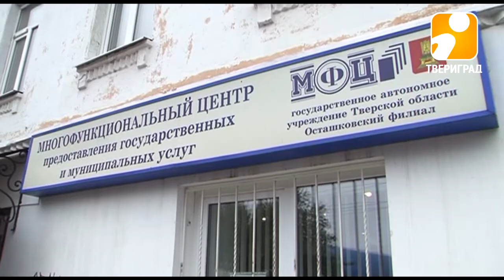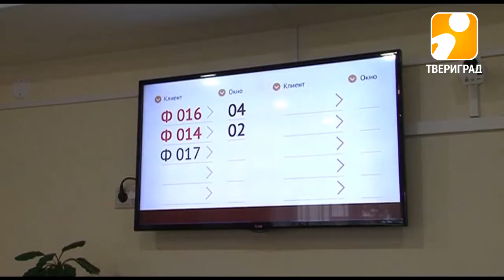В ОЗЕРО СЕЛИГЕР ВЫПУСТИЛИ МАЛЬКОВ СТЕРЛЯДИ. 2017-09-06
Рабочая поездка губернатора Тверской области Игоря Рудени в Осташковский городской округ получилась насыщенной на события. Он ознакомился с работой местного многофункционального центра, поучаствовал в выпуске мальков стерляди в озеро Селигер, вместе с прославленным боксером, а ныне депутатом Государственной Думы Николаем Валуевым возложил цветы к мемориалу «Партизанам Великой Отечественной войны» и пообщался с подрастающим поколением и ветеранами.